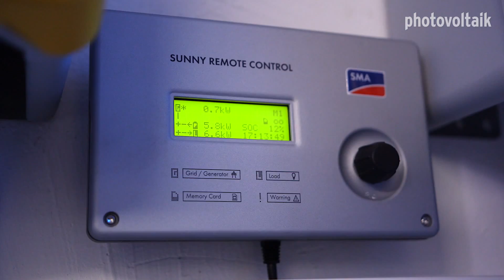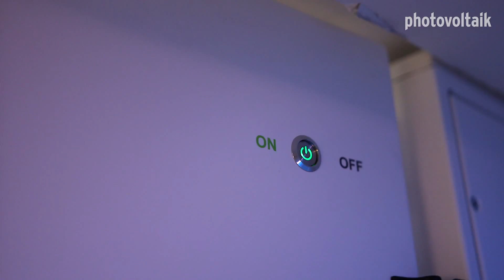DE : TESVOLT - Aufbau TESVOLT Speichersystem Li60